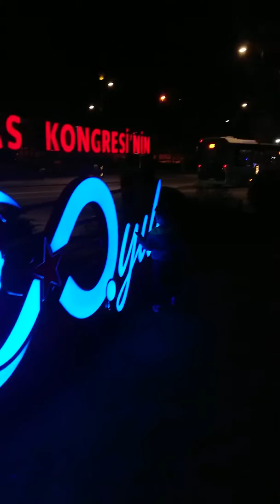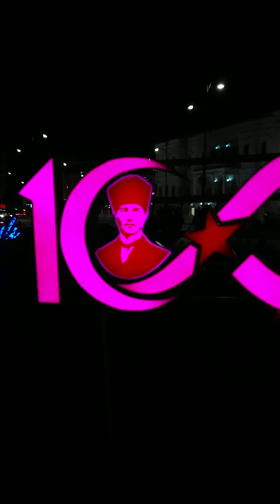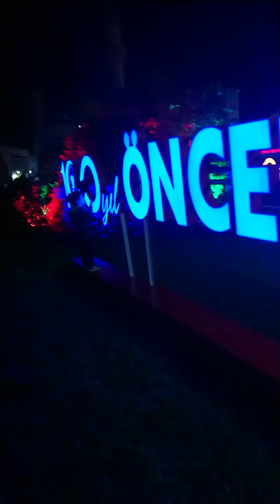SİVAS Meydan Açık Hava Sineması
Sivas da temmuz akşamı kalabalık ve eğlenceli geçiyor 😊 sadece meydan çevresinde çekim yaptım, gayet amatörce🤗